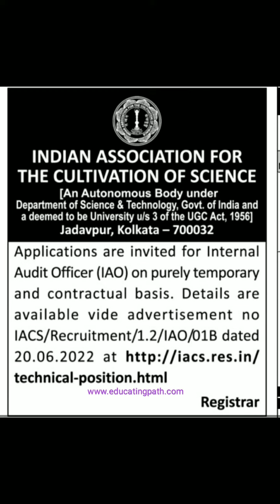Indian Association for the Cultivation of Science Auditor Jobs